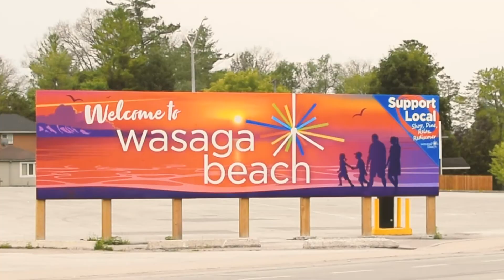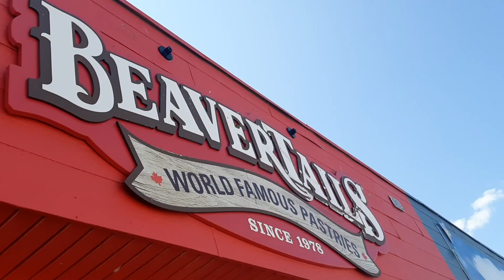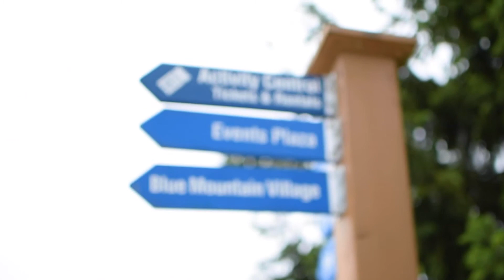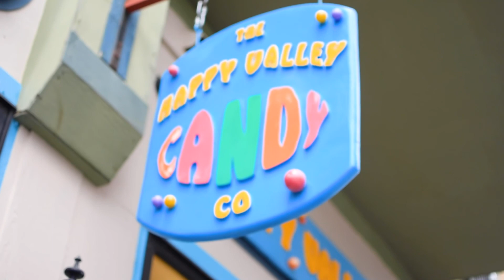Summer Outing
Fun Summer with Tropang GMA.

Special Thanks to Direk Paolo Bisda for this wonderful and creative video.

For photo and video coverage, please DM him on his FB Account.